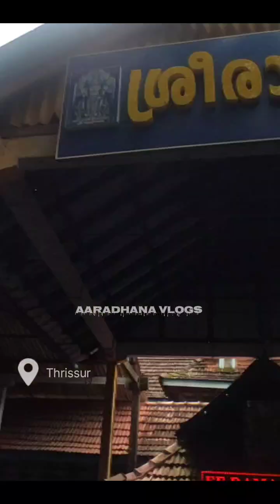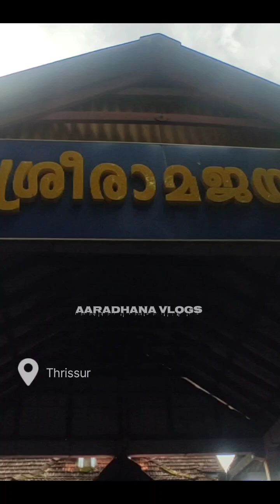Ram kshethram in Thrissur | Thiruvilwamala Sree Vilwadrinatha Temple